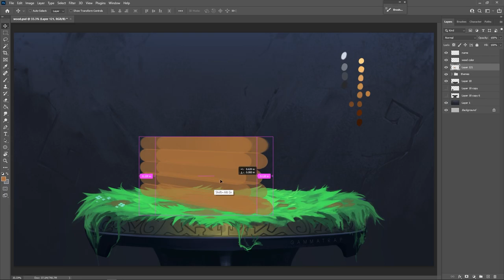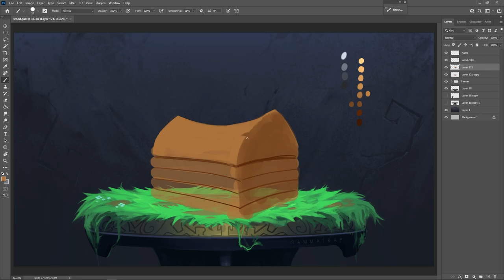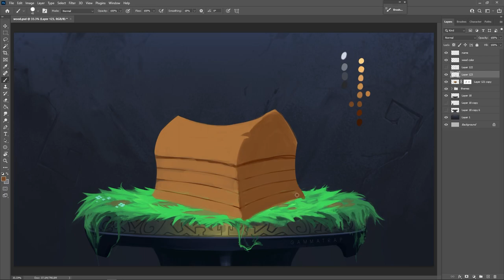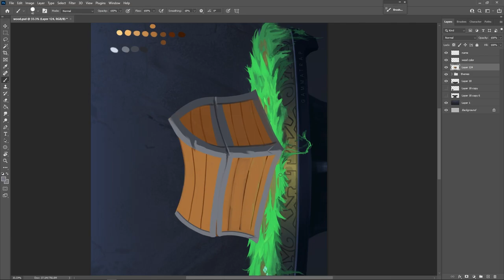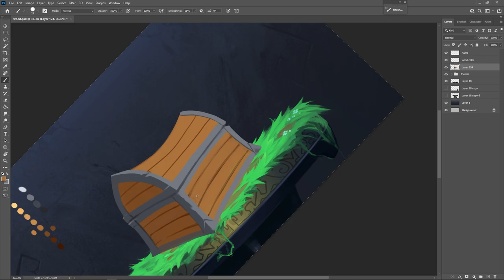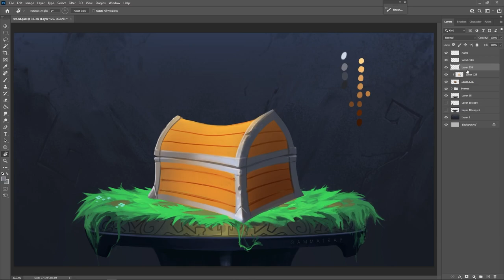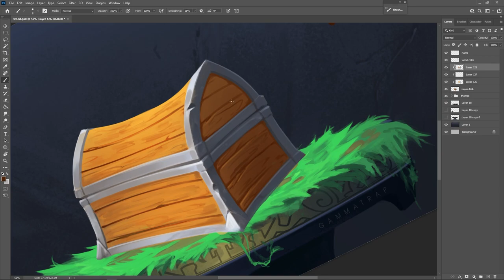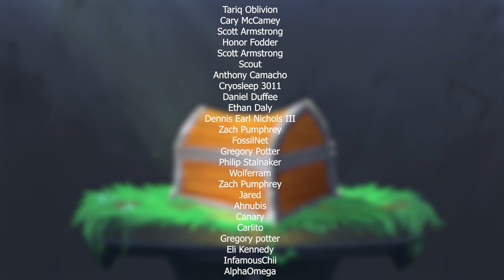How to paint a TREASURE CHEST!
Continuing our wood tutorial series we now get to how to paint more isometric, stylized wooden stuff. THIS video is all about how to draw a wooden treasure chest, as you can see. I paint this in photoshop BUT these techniques work well in other programs as well.
The first video in the wood series covers how to paint wood texture.
The second tutorial covers how wood behave more organically.
The third tutorial is all about more structure ways to paint wood (we painted a shield).
And this tutorial takes that knowledge and draws it out to a more three dimensional shape.

. WOOD TUTORIALS .

. SOCIALS .
Commissions
Prints
Downloads

. DESCRIPTION TAGS .
painting environments, wood texture, painting wood, prop artist, illustration, adobe photoshop, clip studio paint, ibisPaint X, Procreate art, Krita, how to draw, stylized art,